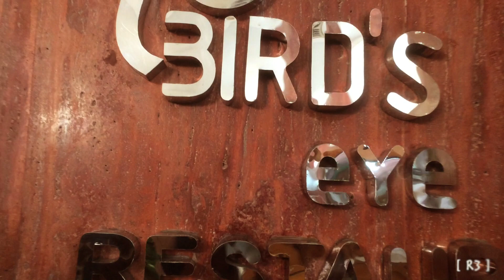ঢাকার সবচেয়ে উঁচু রেস্তরা বার্ডস আই | মতিঝিল | Bird's Eye Restaurant | Best Rooftop view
Best thing about this restaurant?  It is on 20th floor! Enjoy Top most view of Dhaka city

Here's a video featuring Baird's Eye Rooftop Restaurant located at the heart of Dhaka city which is Motijheel CA. It is near the Baitul Muqarram Mosque & Bangabondhu Stadium

It is a typical dining place for corporates, family and friends,

BEST RESTAURANTS DHAKA
BEST ROOFTOP RESTAURANTS
BEST CHINESE & THAI RESTAURANTS DHAKA
BEST FOOD REVIEW
BEST RESTAURANT VIEWS
BEST RESTAURANT IN BANGLADESH
BEST RESTAURANTS IN MOTIJHEEL

Catch me for more updates, vlogs, posts, instapics etc

[Devices & Softwares mostly used in my videos]
1. iphone 5s / iphone 7 plus
2. Final Cut Pro X
3. Zhiyun Smooth 4 Gimbal
4. Huawei P9
5. Macbook Pro

LOVE FROM BANGLADESH, KEEP LISTENING FOR THE HOTTEST TRACKS!

[R3]